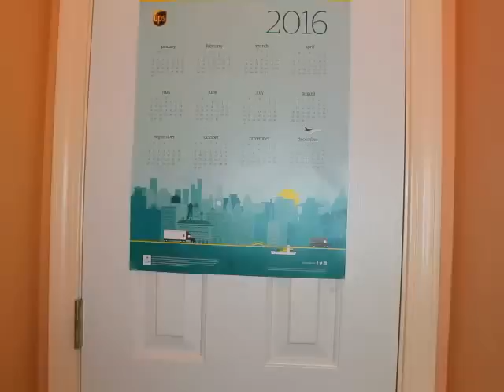Thinking About You (cover) | by Summerella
Hope you guys enjoyed this little quick cover I did...

I put a little twist in it lol